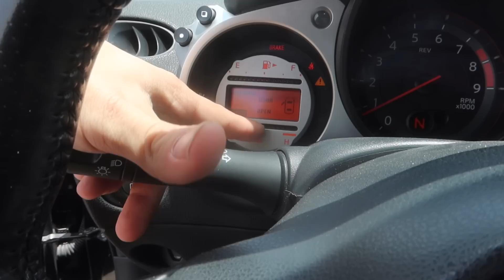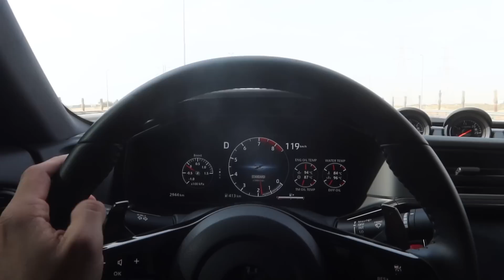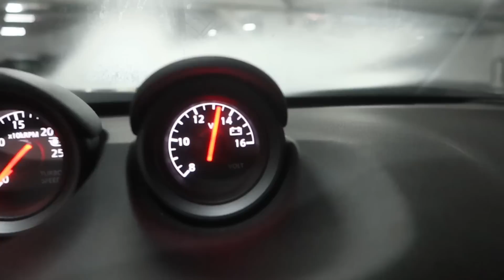КАТАЮСЬ НА НОВОМ NISSAN 400Z. РАЗДАЛ БОКОМ в ДУБАЕ!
STILOVDAILY ep1396

Треки из видео: